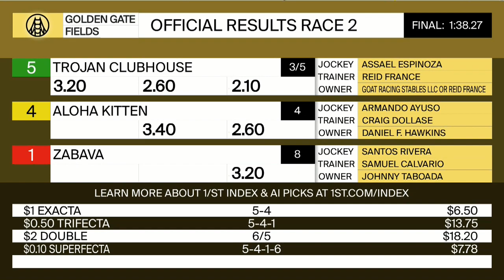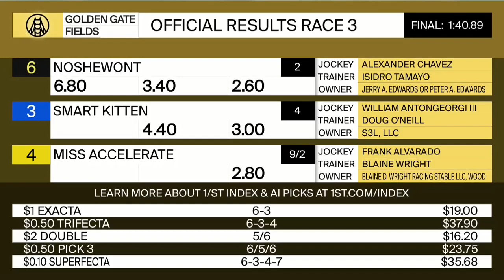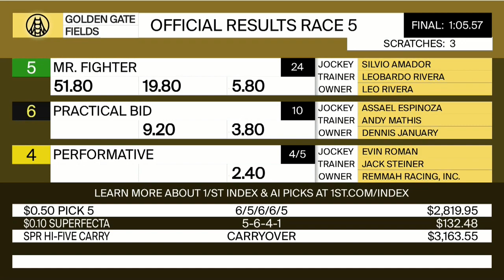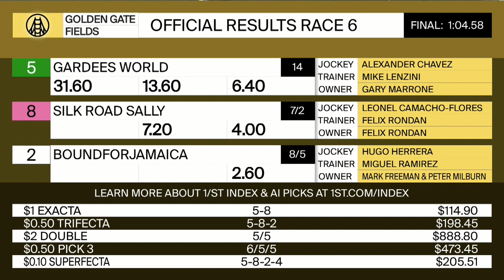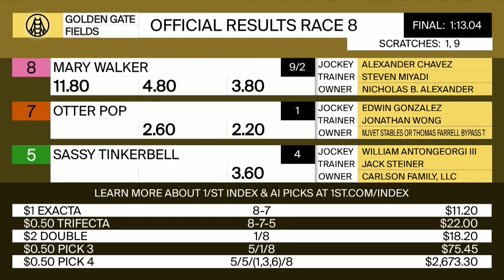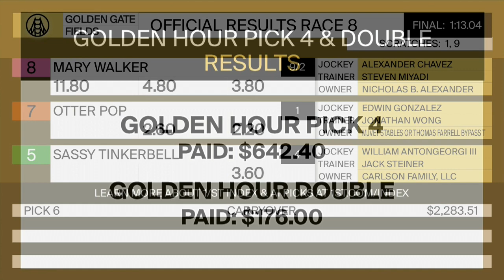Golden Gate Fields Resumen - 10 de Febrero 2023